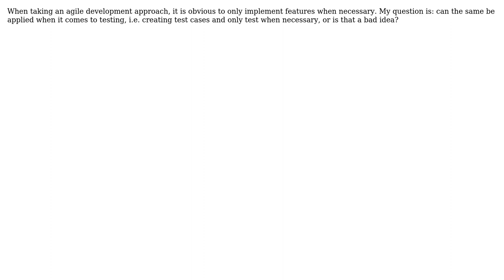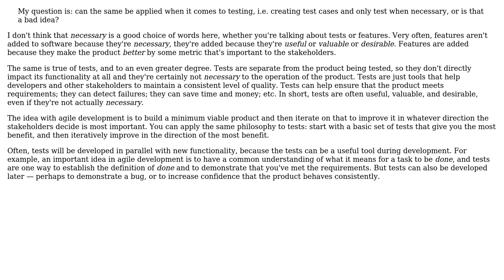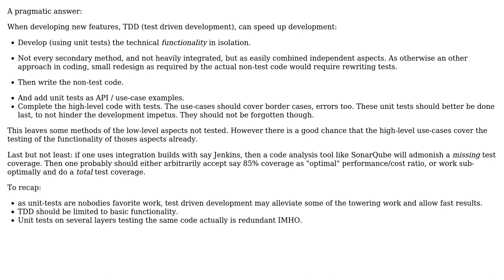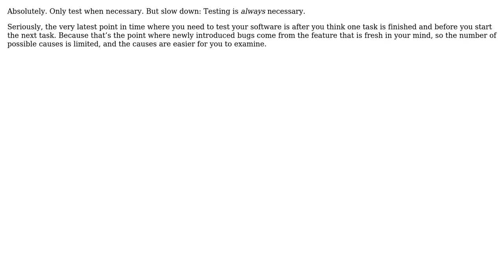Software Engineering: Only test when necessary in agile software development: good or bad idea?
With thanks & praise to God, and with thanks to the many people who have made this project possible! | Content (except music & images) licensed under CC BY-SA | Music | Images & others | With thanks to user user316733 user Joop Eggen user gnasher729 user Caleb user c4llmeco4ch and the Stack Exchange Network Trademarks are property of their respective owners. You are responsible for your own actions.